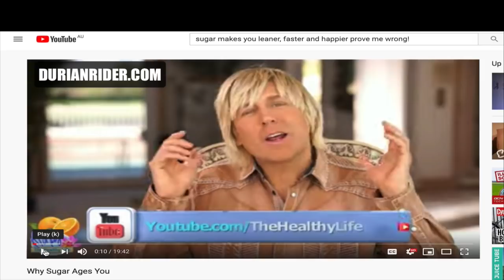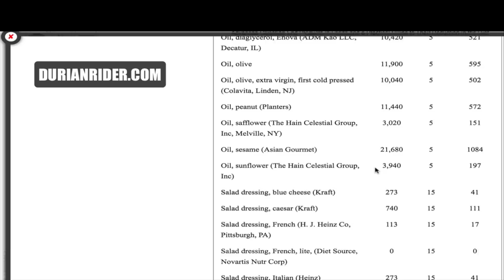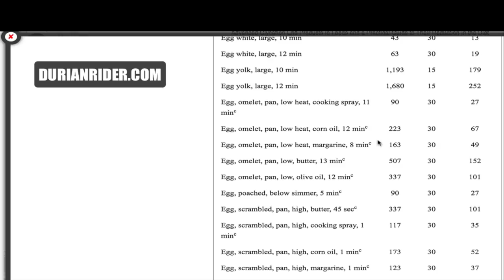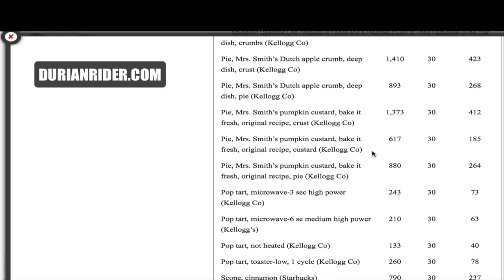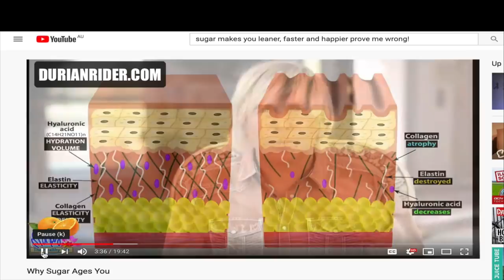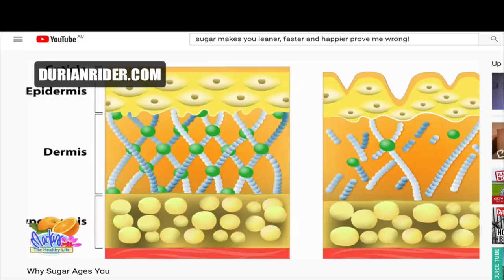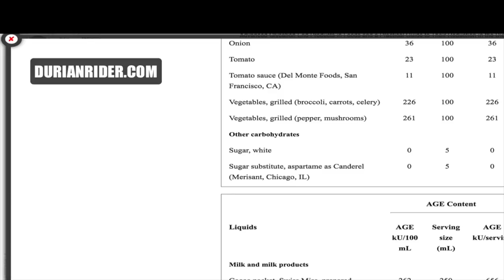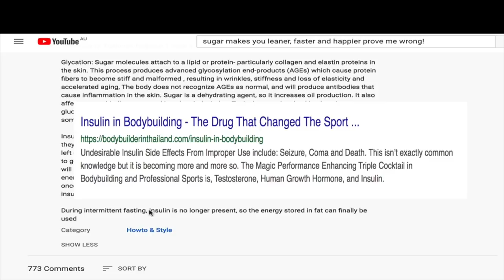Why Does Sugar Ages You So Fast?